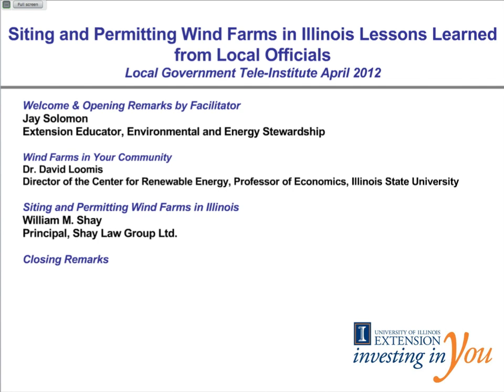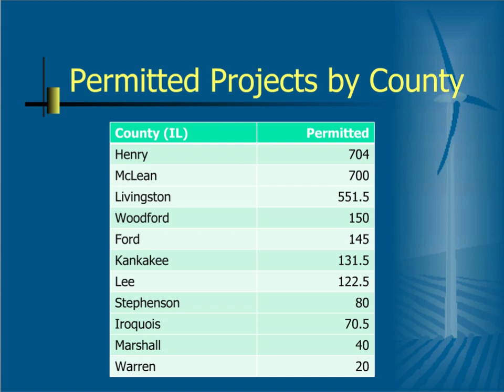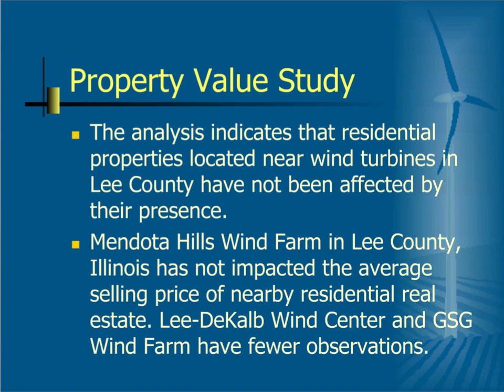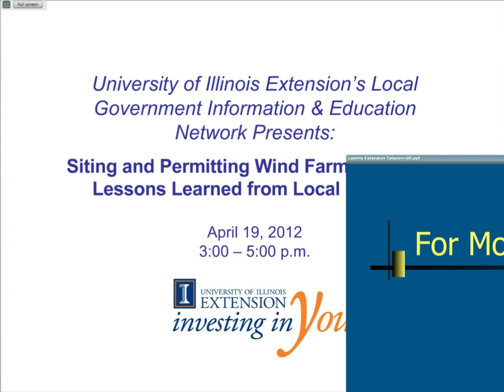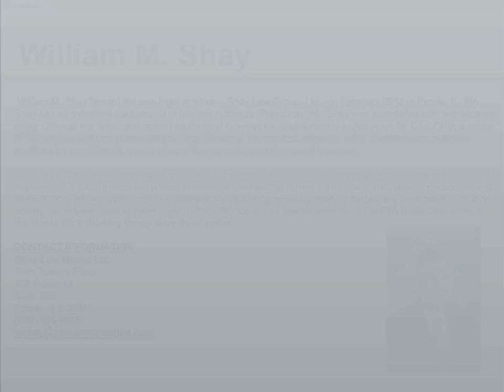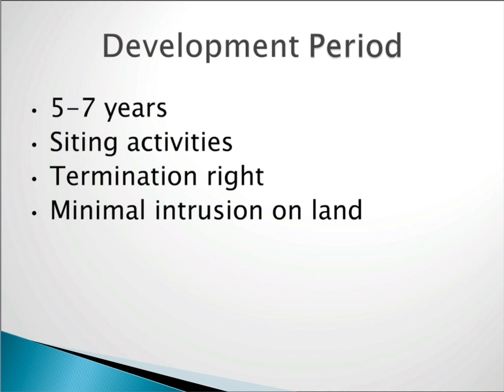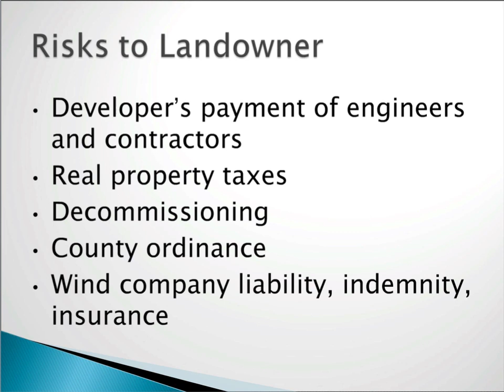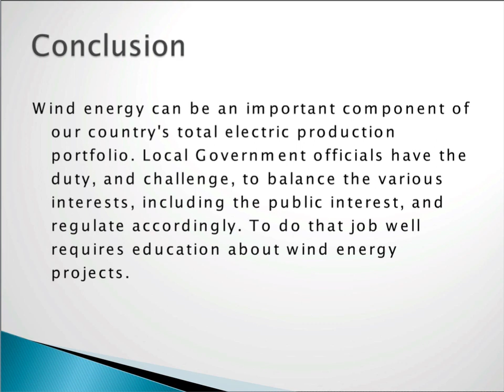Local Government - Siting & Permitting Wind Farms in Illinois